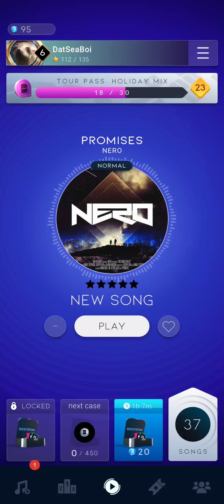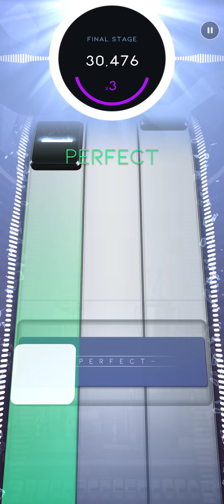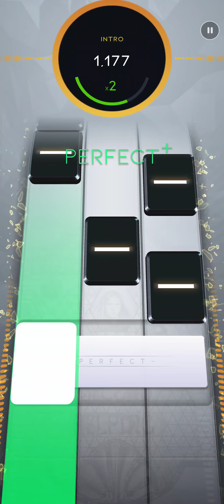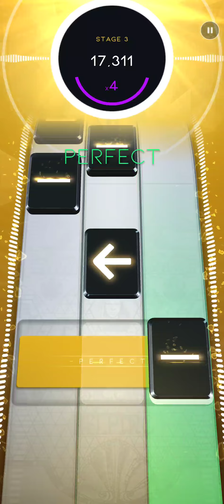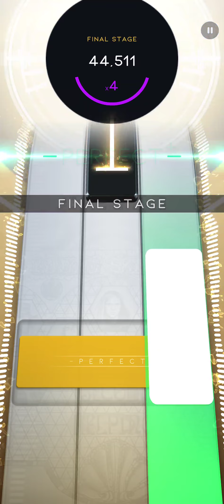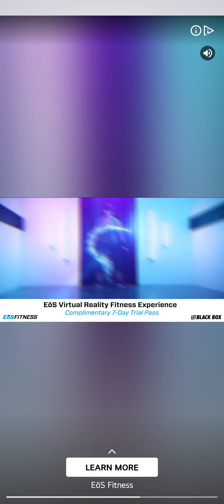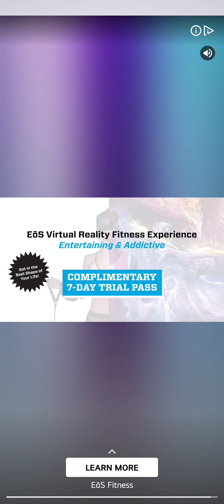Beatstar Daily Shuffle 1/4/22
Featuring The Middle by Jimmy Eat World and Sweet Home Alabama by Lynyrd Skynyrd